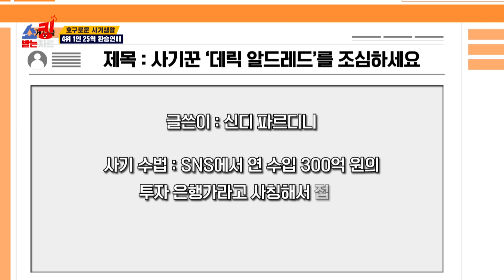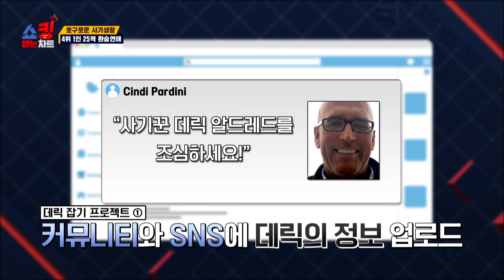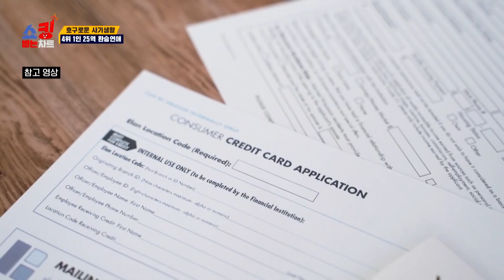1인 25역 환승연애 [쇼킹받는 차트 ep.18]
누가봐도 훤칠하고 잘생긴
의대생  데릭 알드레드

바네사와 사귀고 있는 도중 고향을 가게 되는데
그 이후 영원히 돌아오지 않는 데릭 알드레드

데릭의 근황이 궁금해서 인터넷 검색을 해보니...
국제적인 사기꾼???

MBC에브리원 ‹쇼킹 받는 차트›